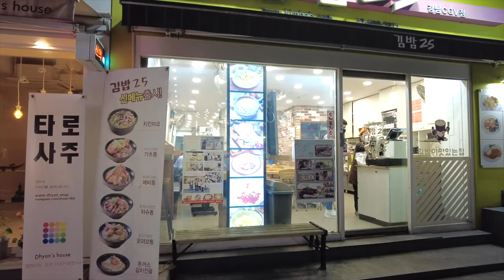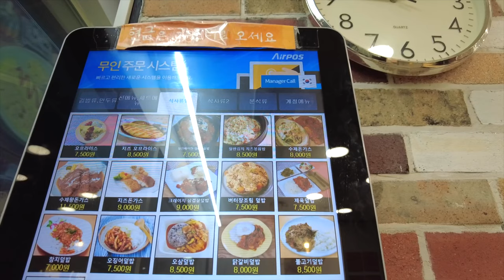Korean food tour vlog [4K] ❤️‍🔥 Today's dinner Kimchi Fried Rice at gangnam, seoul 12/02/2023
Today's travel vlog video | Korean food tour [4K] ❤️‍🔥 Today's dinner Kimchi Fried Rice at gangnam, seoul | Food tour vlog 12/02/2023
Location : Bacon Kimchi Fried Rice at Gangnam "Gibbap 25"